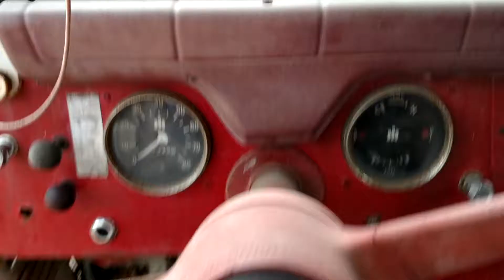Running the 63 scout down the road